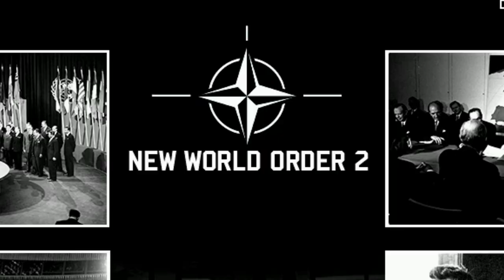Petain retakes France (Darkest Hour A Hearts of Iron Game)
Hello viewers! Today, I played as Vichy France in the New world Order 2 mod! The main goal was to retake mainland France as Vichy France and I'd say I did very well!
Also put in a little meme at the end as surprise ;)

Snap back to reality!